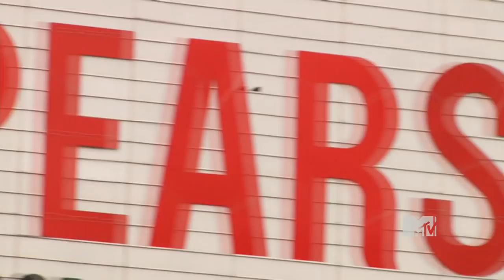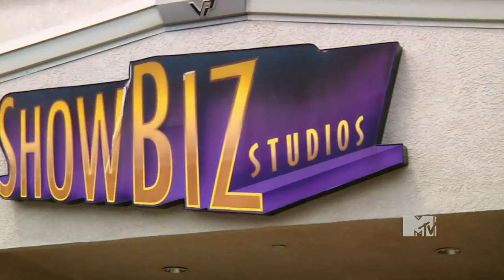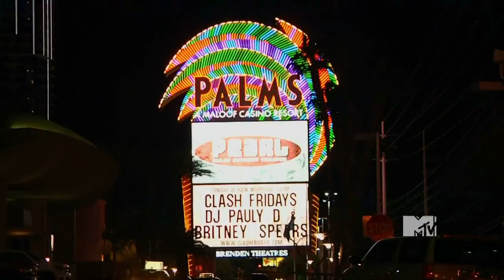Britney Spears - I Am The Femme Fatale (English - MTV Special 2011). rus sub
Britney Spears - I Am The Femme Fatale (Russian - MTV Special 2011)